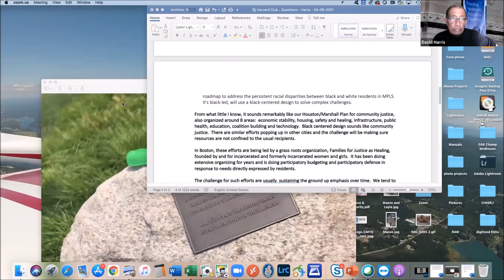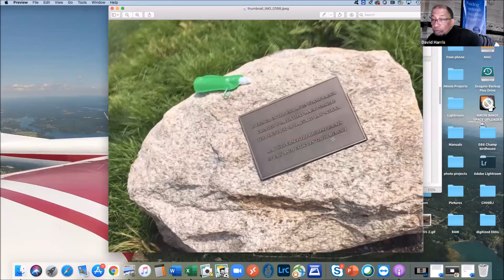Harvard's David Harris on "We the People: Ideal, Ideology and Racial Justice"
Join Dr. Harris, Managing Director of the Charles Hamilton Houston Institute for Race and Justice at Harvard Law School, in conversation with Dr. Sylvia Bartley, Senior Global Director of Medtronic Foundation and host of KMOJ's African American Forum.

David Harris, PhD, has been the managing director of the Charles Hamilton Houston Institute for Race and Justice since 2006. Under his leadership, the Houston Institute has created a national platform with its Houston/Marshall Plan for Community Justice, an initiative that seeks to change the way public policy is conceived and implemented. The project is designed to amplify the voices, knowledge and expertise of people living in communities devastated by decades of underdevelopment wrought by the war on crime and war on drugs. The Institute’s work is based on developing partnerships with others, emphasizing the directly affected and those working with them.
David has extensive experience in many facets of civil rights issues, from police practices to redistricting and domestic violence, as well as voting rights, fair housing, community development and justice reform. He has spoken extensively at local, regional and national forums on civil rights and justice, regional equity, fair housing, and the complex challenges facing American society in the 21st century.
He holds a Ph.D. in sociology from Harvard University and a B.A. from Georgetown University. He has served as adjunct faculty at Cambridge College and a lecturer at Harvard Law School. He currently serves as the Chair of the Massachusetts Advisory Committee to the U. S. Commission on Civil Rights and as Vice Chair of the Unitarian Universalist Urban Ministry. He served as the Chair of the Medford Human Rights Commission for over a decade. In 2019, he was awarded Massachusetts Governor’s Award in the Humanities.

Sylvia Bartley, PhD, is Senior Global Director of the Medtronic Foundation, where she oversees employee volunteer engagement for 90,000 employees, as well as disaster relief and patient empowerment strategies.
She has made an impact as a board member and leader for prominent non-profit organizations including the African American Leadership Forum, the Association of Black Foundation Executives and The Black Women’s Health Imperative. She is an advisory member for US Chamber of Commerce Foundation, Co-Chair of the Conference Board Philanthropy & Engagement Council and a Regent for Augsburg University.
She has received numerous awards, including the Top 100 Most Influential and Powerful Black Briton in 2021, 2020 and 2019, and Women in Business and Diversity in Business Awards from Minneapolis/St. Paul Business Journal. She is a 2014 Bush Fellow and an AARP/Pollen’s 50 over 50 award recipient.
Sylvia has published her first book, Turning the Tide: Neuroscience, Spirituality and My Path Toward Emotional Health, which outlines the links between our brains and our souls while inspiring readers to change the world with that knowledge.